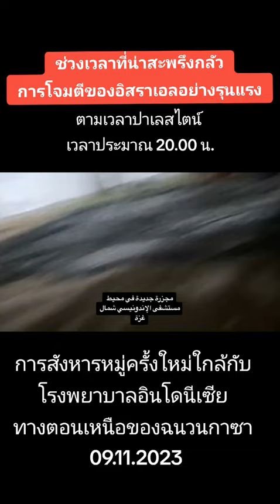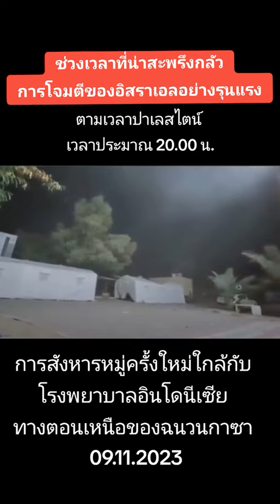การโจมตีของอิสราเอล ใกล้โรงพยาบาลอินโดนีเซีย